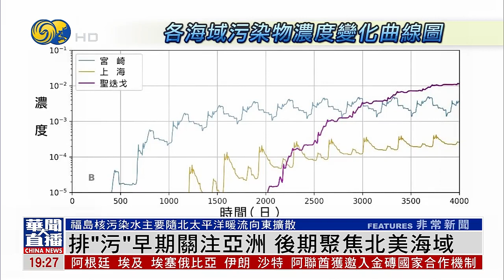【日本核污排海】模擬福島核污水擴散：240天到達中國沿海!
日本無視國內外的反對呼聲，不顧國際社會對排海計劃的擔憂和質疑，強行排放核污染水入海，民眾怒氣的背後，是對於生命健康以及生態環境的的擔憂，那麼核污染水離我們到底有多遠？它在海洋當中又會怎麼樣擴散呢？